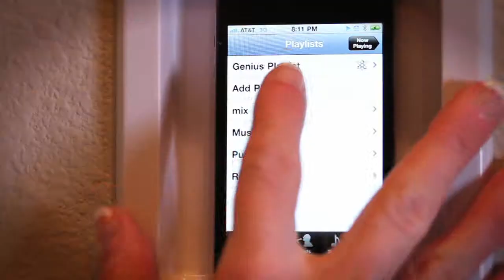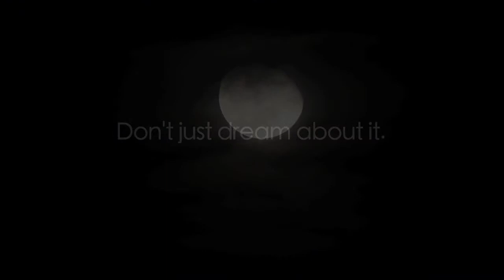Harris Ranch - Welcome Home